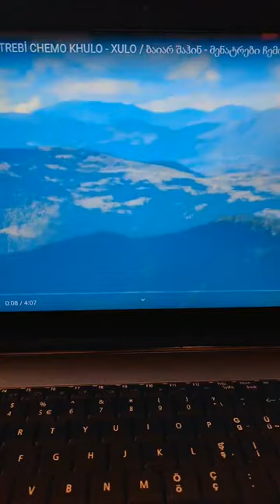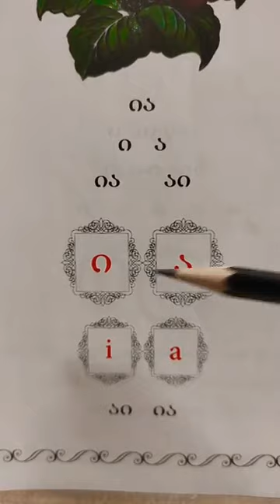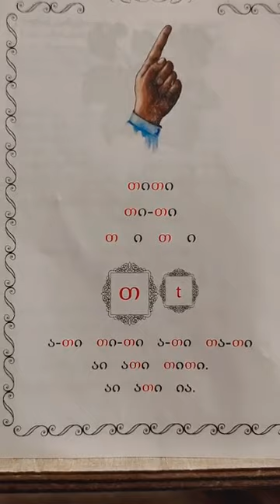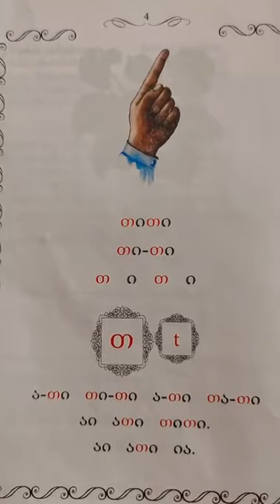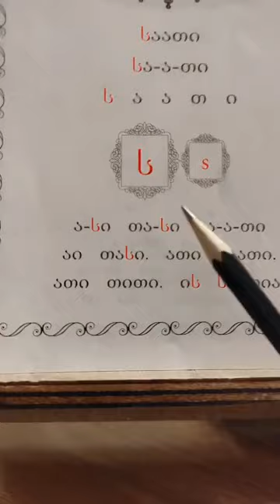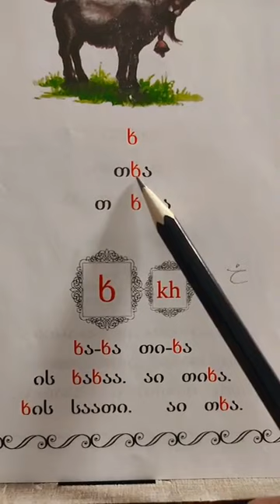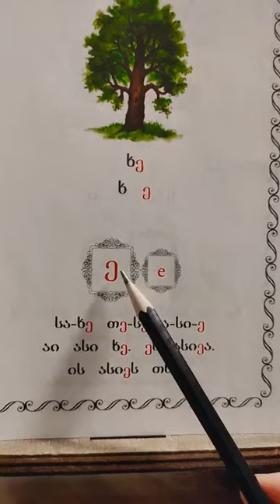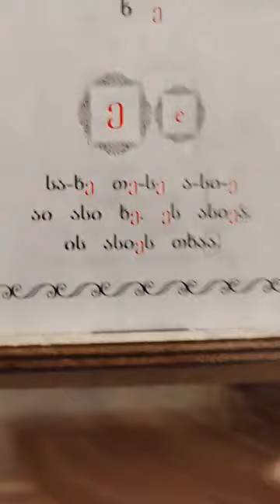🔴 Zeki Mercan ile Gürcüce Konuşalım 16-2022 🔴 ზექი მერჯანის ერთად ვისაუბროდ ქართულად 16-2022წ.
🔴 Zeki MERCAN ile Gürcüce Konuşalım-GÜRCÜ ALFABESİ EĞİTİMİ (2/1)-2022
🔴 ზექი მერჯანთან ერთად ვისაუბროდ ქართულად-დაწყებითი-ქართული ანბანის სწავლა (2/1)-2022წ.